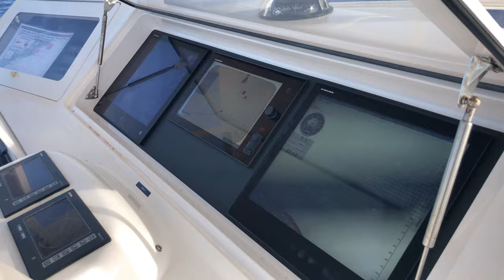The 56' Viking 'Cookie' with Pursuit of Giants Game Fishing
Establishing its name as one of the finer game fishing boats in Australia, the 56' Viking 'Cookie' spends most of its days going backwards rather than forwards. We sit down for a chat with 'Daniel Klien' from Pursuit of Giants Game Fishing to give us the rundown on this beast of a vessel.

Song: RÜFÜS DU SOL - You Were Right (Louis Futon Remix)